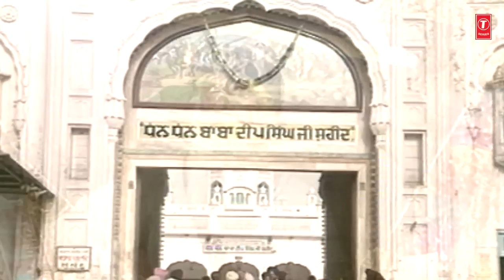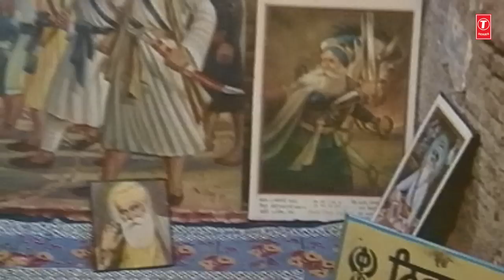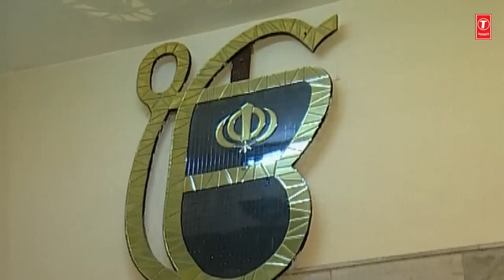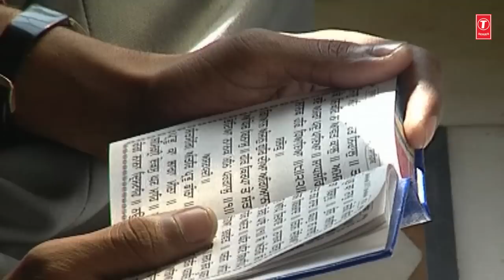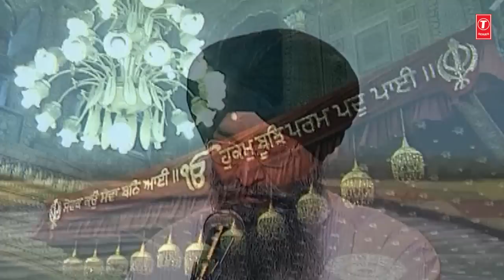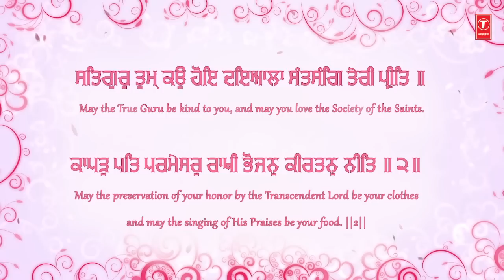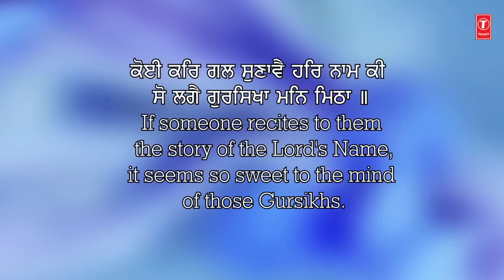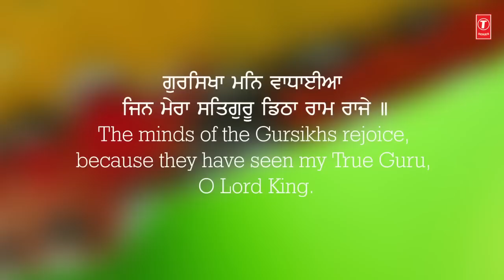Poota Mata Ki Asees Prakash Purb Dhan Dhan Baba Deep Singh Ji | Shabad Gurbani Video Collection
T-Series Shabad Gurbani presents
SOORBIR BACHAN KE BALI 00:06
BRAHM GIANI SAD JEEVE NAHI MARTA 14:49
LAKH KHUSHIAN 27:09
POOTA MATA KI ASEES 40:07
GURSIKHAN MANN WADHAIAN 46:26

Song Details:

Shabad Gurbani:
Album:
Ragi:
Music Director:
Lyrics: Traditional
Music Label: T-series

Shabad: Soorbir Bachan Ke Bali
Ragi / Music: Bhai Lakhvinder Singh Ji-Fatehgarh Sahib Wale
Album: Soorbeer

Shabad: Brahm Giani Sad Jeeve Nahi Marta
Ragi / Music: Bhai Balwinder Singh Rangila
Album: Prakash Purb Dhan Dhan Baba Deep Singh Ji

Shabad: Lakh Khushian
Ragi / Music: Bhai Harjinder Singh (Srinagar Wale)
Album: Lakh Khushian

Shabad: Poota Mata Ki Asees
Ragi / Music: Bhai Harpreet Singh Batale Wale

Shabad: Gursikhan Mann Wadhaian
Ragi / Music: Bhai Davinder Singh Sodhi (Ludhiana Wale)